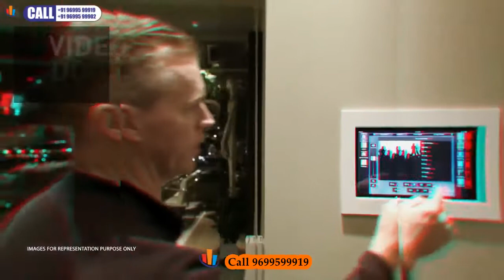Chembur-Ruparel Orion, 2BHK 3BHK 4BHK At Chembur by Ruparel Realty